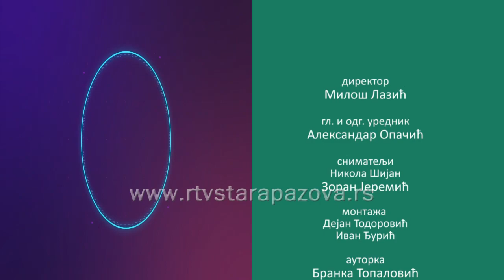Dobar primer Aleksandar Inđić